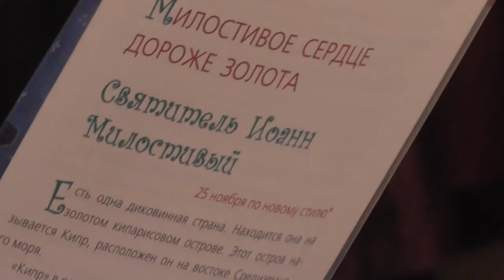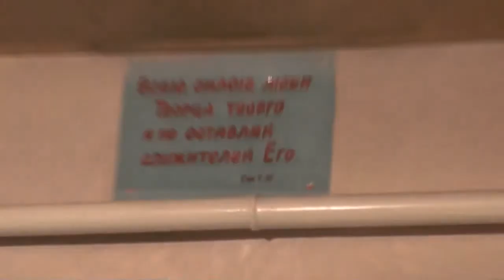Дети. Прощёное воскресенье. Утешить родителей, учителей своим покаянием. 26. 02. 2017